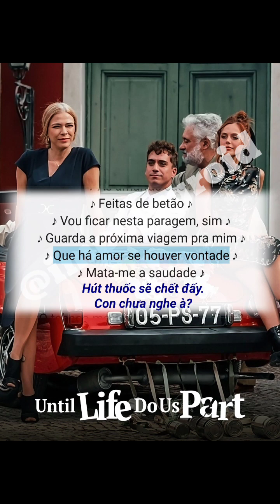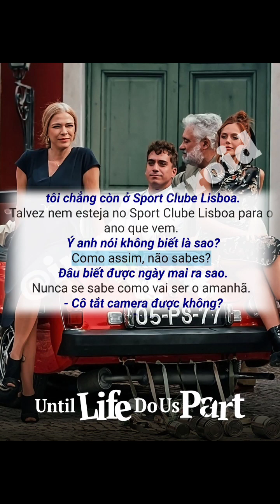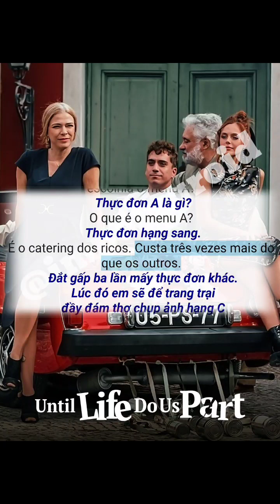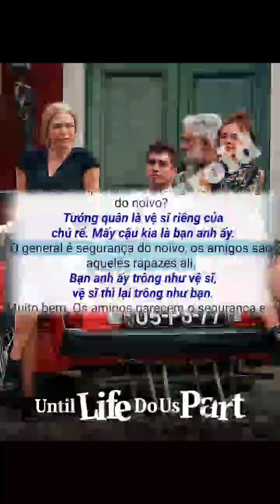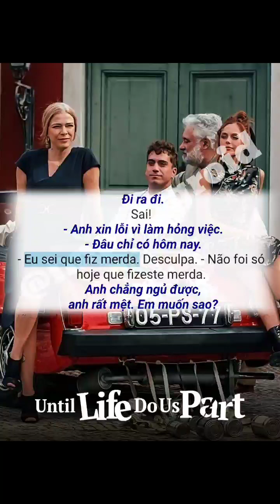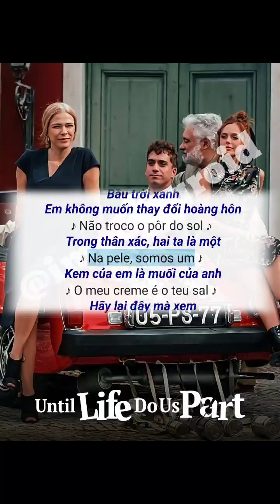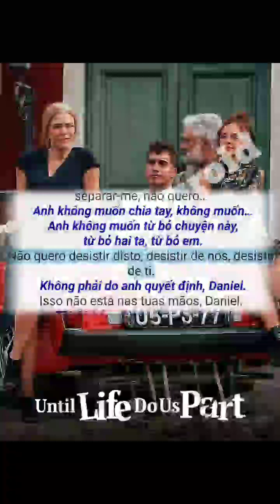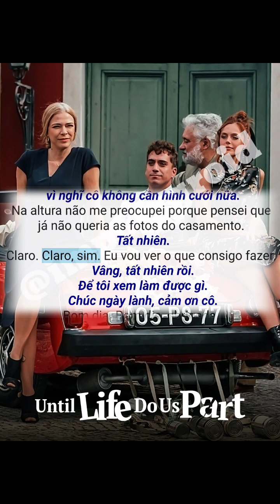Học Tiếng Bồ Đào Nha 🇵🇹 | Luyện Nghe & Nói Tiếng Bồ Đào Nha Thực Dụng Mỗi Ngày 1h Trước Khi Đi Ngủ 2